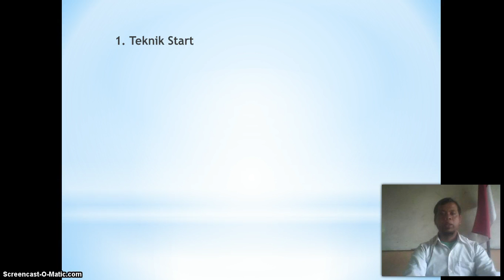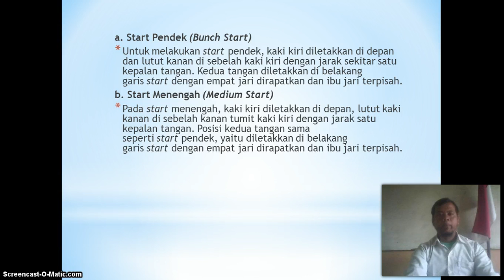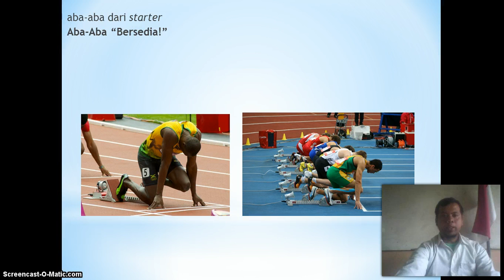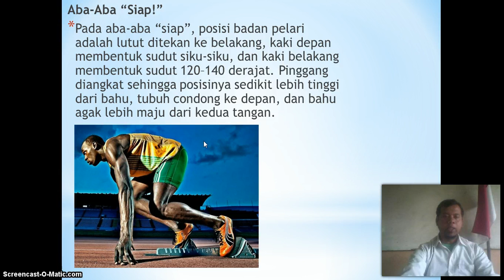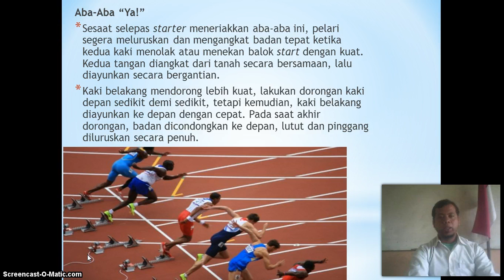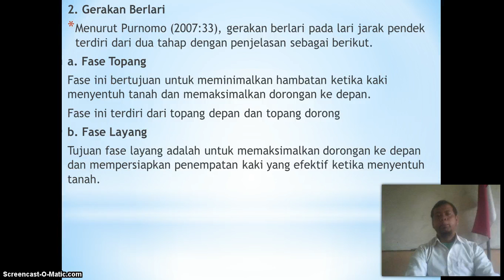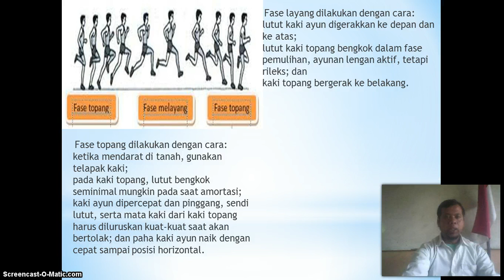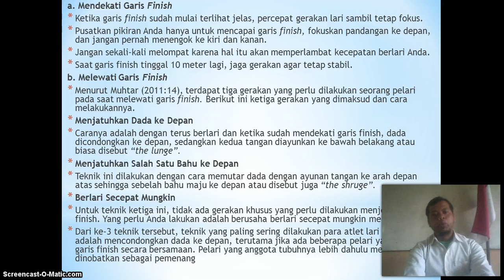BelajarbersamaSUKMA: Kelas 9 SMP Al-Hidayah | PJOK | Atletik